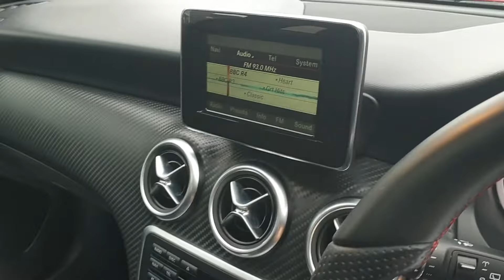A200 AMG Sport CDI Hatch 5dr